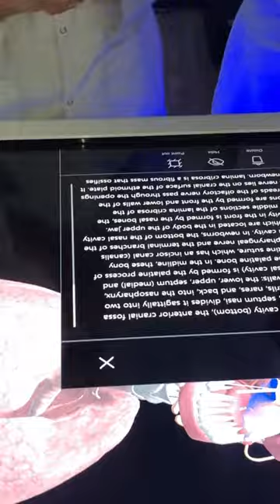Learn from yesterday.